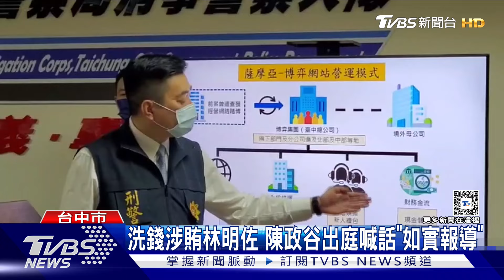洗錢涉賄林明佐 陳政谷出庭喊話「如實報導」｜TVBS新聞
買通刑事隊長' 被稱作中台灣賭王的九州集團陳政谷，洗錢案上午開停' 檢方指控他就是集團的負責人，但他出庭前出庭後，都不斷說著要"如實報導"，而在庭審期間，更是全盤否認檢方的指控，就連什麼是九州集團，他自己都不知道，至於為什麼贈送200多萬洋酒給林明佐，他則輕描淡寫地說，因為那瓶酒跟林明佐同年份，所以就送給他。